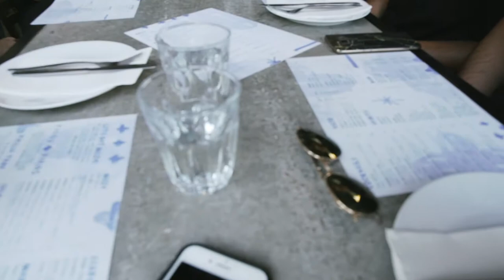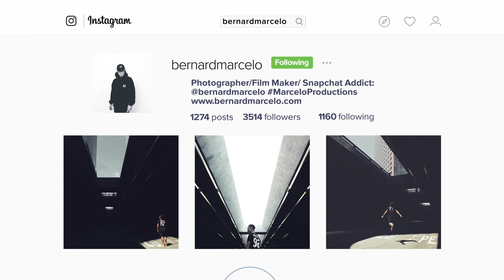Greek Food and Retro Bowling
- For Merchandise and Lightroom Presets!

We head to Brika and Rosemount Bowling for Amir 'Caratkid's Birthday.